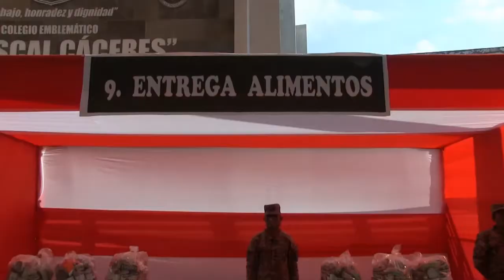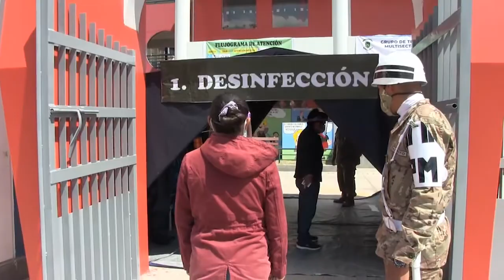OPERACIÓN TAYTA AYACUCHO 2020